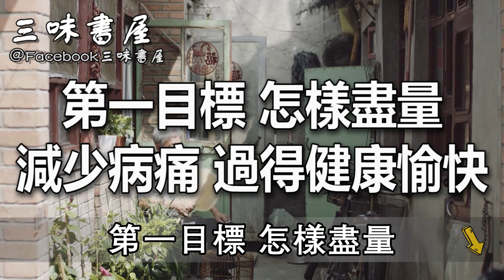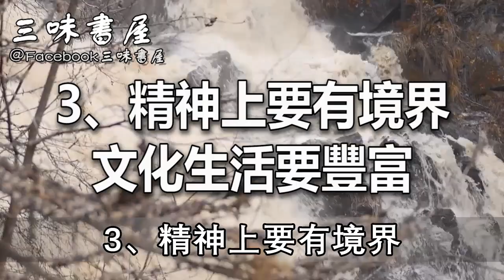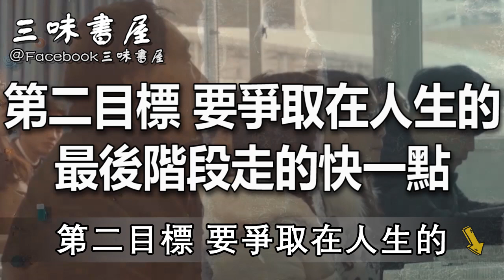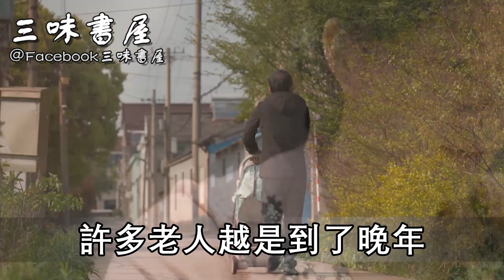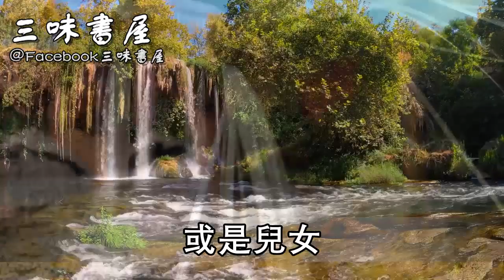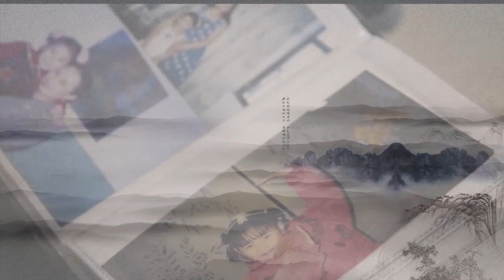長壽到底是福還是禍？97歲老人說出真實經歷，看哭無數中老年人！ |三味書屋